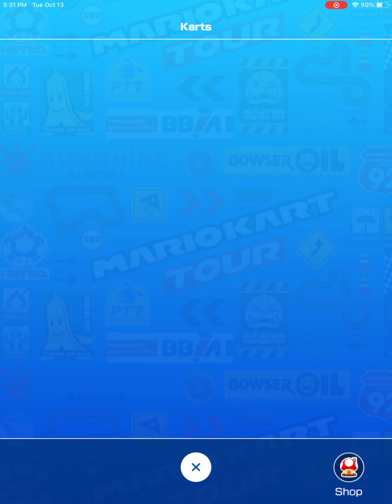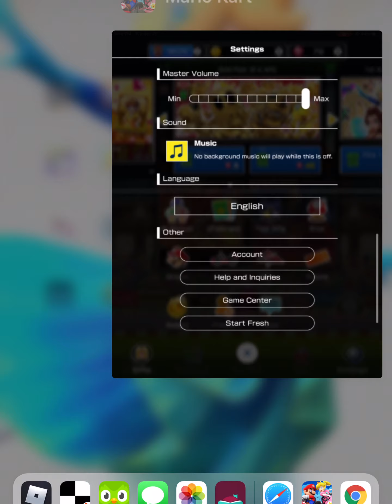Anniversary tour grinding. Mariokart tour playthrough part 13.